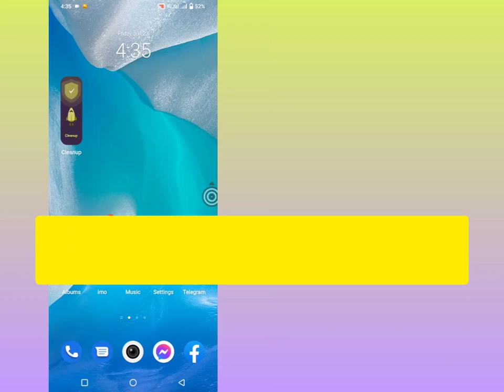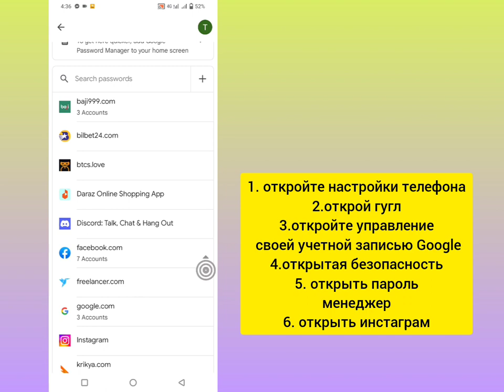Как Восстановить Инстаграм без Номера и Почты, Если Забыл Пароль , восстановить инстаграм без номера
Как Восстановить Инстаграм без Номера и Почты, Если Забыл Пароль 2023

В этом видео мы поговорим о Как Восстановить Инстаграм без Номера и Почты, Если Забыл Пароль 2023
восстановить инстаграм без номера, как восстановить инстаграм если забыл пароль

 Со мной, Bang ID, пожалуйста, посмотрите обучающее видео